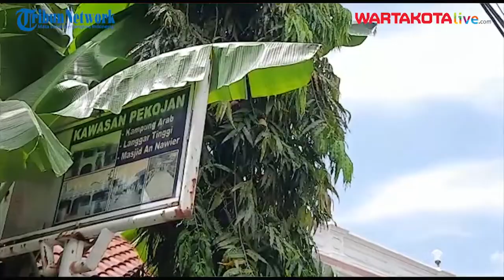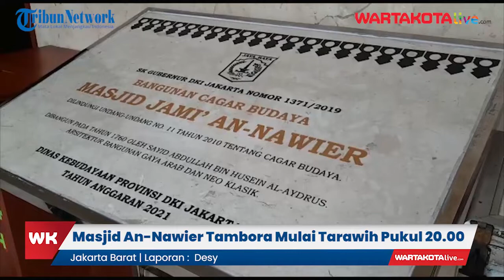Masjid An Nawier Tambora Mulai Tarawih Pukul 20 00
Berbeda dengan masjid lainnya, salah satu masjid tertua di Jakarta Masjid An-Nawier memiliki budaya unik saat salat tarawih.

Masjid yang sudah berdiri sejak tahun 1760 itu baru melaksanakan tarawih pukul 20.00 WIB.

Ketua Dewan Kemakmuran Masjid (DKM) An Nawier Ustad Dikky Bashandid mengatakan penguluran waktu tarawih usai salat Isya merupakan kesengajaan.

Hal itu agar jemaah Masjid An-nawier memiliki waktu luang untuk menyantap buka puasa dan beristirahat usai makan.

"Masjid kita ini melaksanakan tarawih berbeda, yakni waktu yang dilaksanakan agak mengulur daripada waktu awal Isya, jadi mereka yang selepas berbuka puasa untuk istirahat," ujar Dikky ditemui Jumat (8/4/2022).